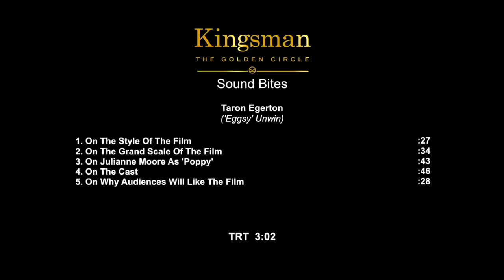Kingsman: The Golden Circle: Taron Egerton "’Eggsy’ Unwin" Behind the Scenes Interview | ScreenSlam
Kingsman: The Golden Circle: Taron Egerton "’Eggsy’ Unwin" Behind the Scenes Interview